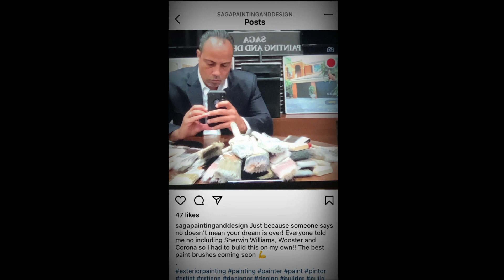Preview/Snippets Designer and Artist, Mario Sagastume and the Journey Part II.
Designer and Artist Mario Sagastume recent sat with The Three Guys to discuss his awesome 30 year journey from Haverhill to the Global Stage.

Mario Sagastume is a shoe designer that has worked for well known brands such as Ralph Lauren and Tommy Hilfiger.  He discovered his talent in High School while attending an art class which ultimately led to him attending the Mass College of Art & Design.  He would then work for several well known brands including a school project for New Balance.  He's worked alongside some of the elites in shoe design that came from Nike to Adidas.  One of his most well known shoes was the Trail Runner 2000.  Mario took his talents to Miami working for another lessor known designer and ended shortly thereafter due to their lack of creativity and thinking outside the box.   Mario discusses hitting rock bottom, what led him to starting his own painting and design company, designing his own shoes, a Tik Tok video he posted that went viral, and his own personally designed paint brush that will be hitting the market soon.

Facebook: (2) Saga Painting & Design | Facebook
Instagram: Mario Sagastume (@sagadesignz) • Instagram photos and videos | Saga Painting & Design (@sagapaintinganddesign) • Instagram photos and videos

Buzzsprout: @thethreeguyspodcast